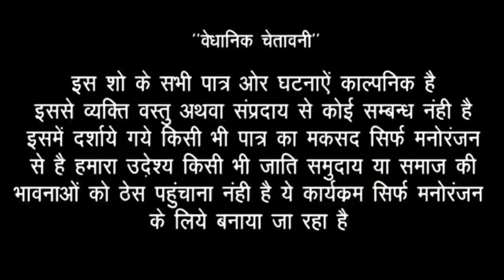पैसे के लालच मे आकर पत्नी ने अपने पति को दिया धोखा//bhojpuri comedy video//